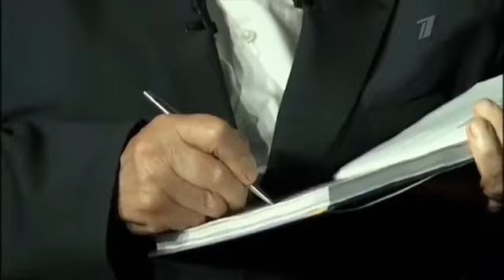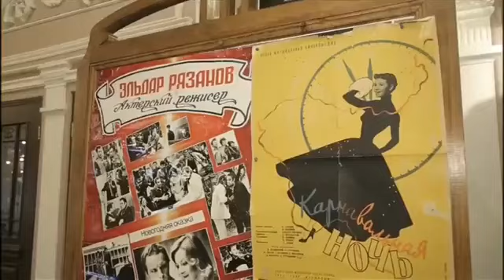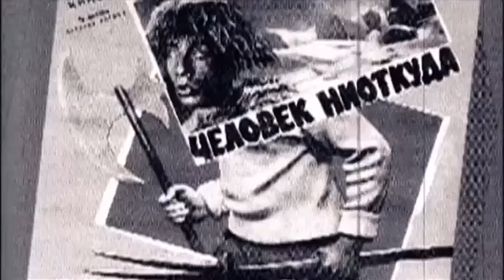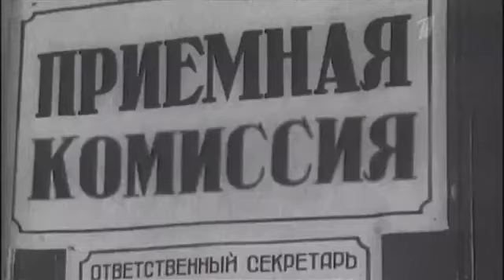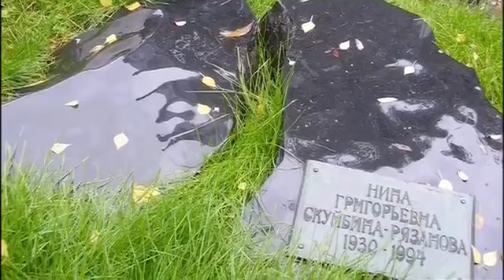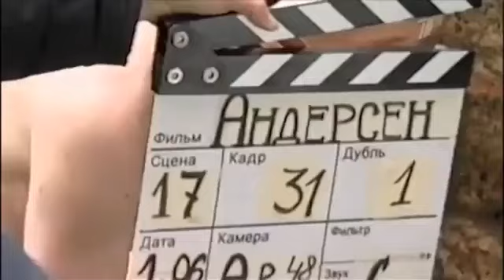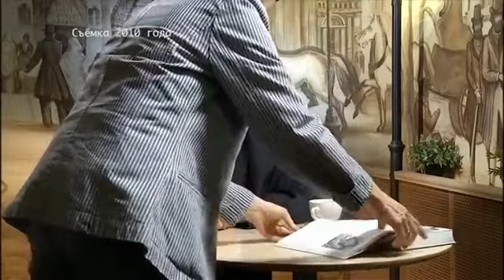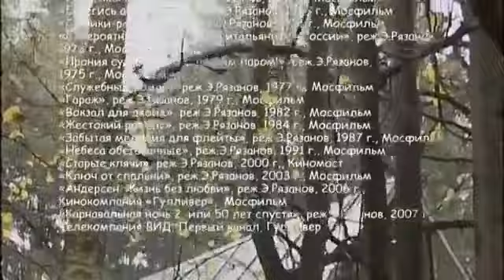Эльдар Рязанов "Весь юмор я потратил на кино"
У Эльдара Рязанова блистательно получались и комедии, и драмы. Но какое бы кино он не снимал, в нем обязательно была любовная линия. Иногда забавная, иногда пронзительная, а иногда и трагическая. Человек, который сам никогда не любил, вряд ли бы смог так точно и тонко показать любовь на экране. Кто же вдохновлял Эльдара Рязанова?